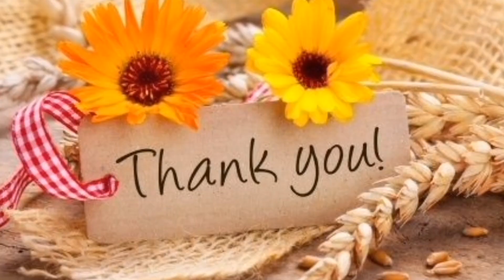Diwali Celebration | DIGA